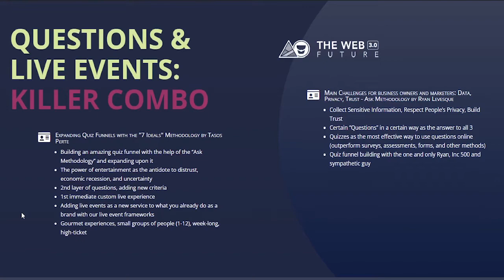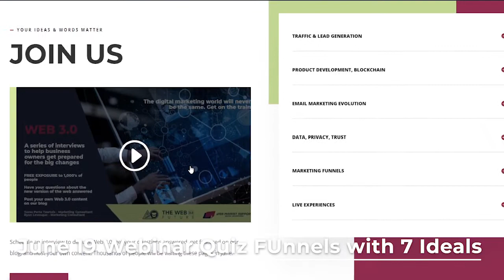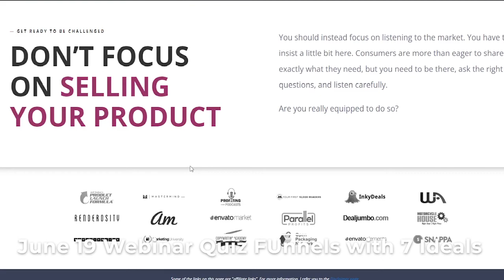The Web 3.0 Future Quiz Funnel Workshop Day#1 Today June 13 Get the coupon code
Today is the first day of the live quiz funnel workshop with Ryan Levesque and his team and that's happening only once a year.

Get the coupon code and let me know if you need help in building your quiz.

Here’s what Ryan and his team are covering today:

The 3 reasons why quiz funnels are so effective (and the psychology behind it all)
The 4 different types of markets that are perfect for quiz funnels
The 3 types of quiz funnels to choose from (and how to decide which one is right for you)
The 5 biggest “quiz funnel mistakes” people make and how to avoid them
The 6 steps to creating and launching your very own highly-profitable quiz funnel from start to finish
The 5 types of questions to always ask (plus the 3 types of questions you should never ask)
The 5 things you can sell after someone takes your quiz
The top 5 traffic sources that work best for quiz funnels and 3 things to do differently
The 3 fastest paths to cash for beginners to use quiz funnels to generate income
How to come up with the “big idea” for your quiz
How to setup all the tech behind your quiz
Dozens of examples: physical eCommerce products, digital online products, coaching, consulting, freelancing, local businesses, affiliate marketing, B2B, B2C, and more.